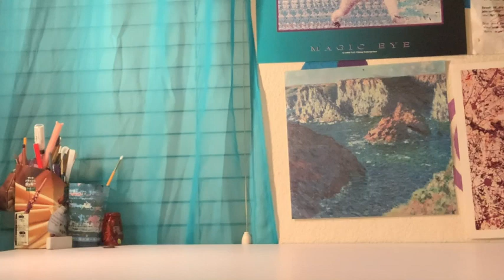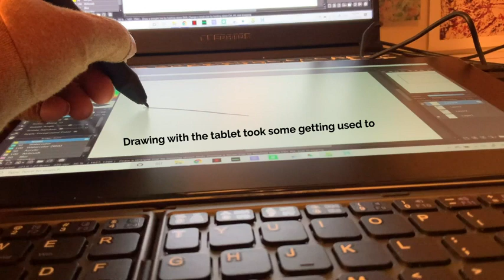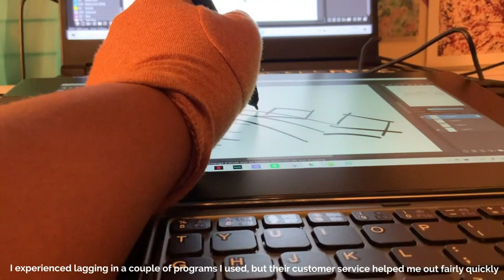VEIKK VK1200 11.6 Inch Drawing Monitor Full-Laminated Pen Display with Battery-Free Pen and Tilt Fun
VEIKK VK2200PRO Drawing Monitor Review: A Deep Dive After Months of Use

Drawing Tablet with Screen,VEIKK VK2200PRO Drawing Monitor,21.5 Inch Full-Laminated Screen,with 2 Customized Quick Dials,8 Shortcut Keys and Adjustable Stand (92% NTSC,120% sRGB)